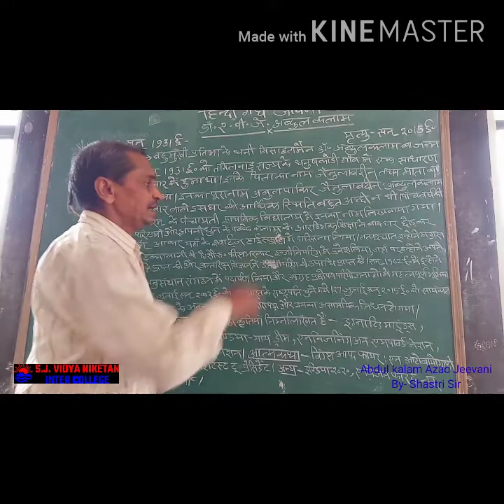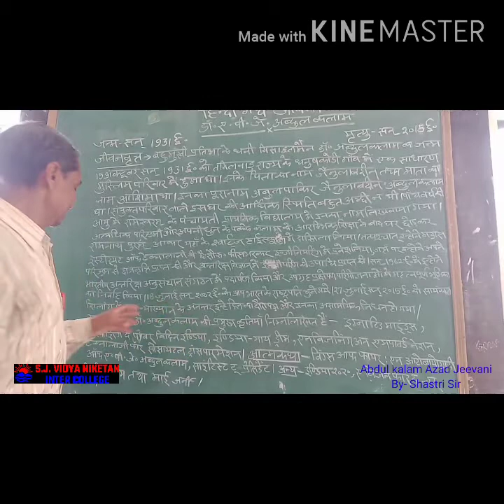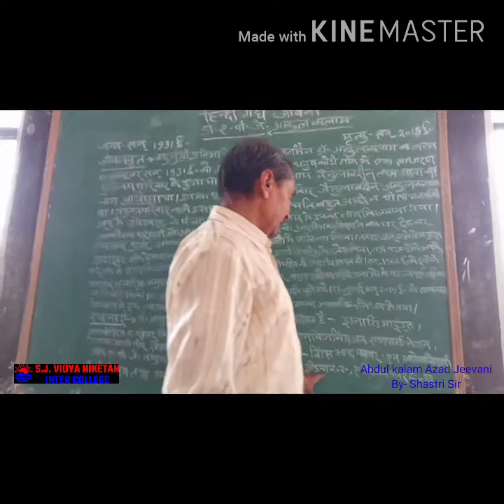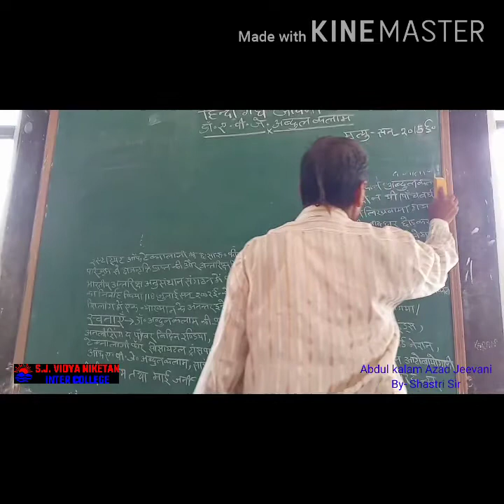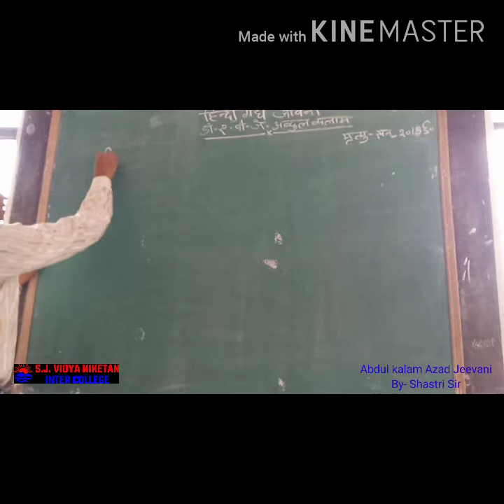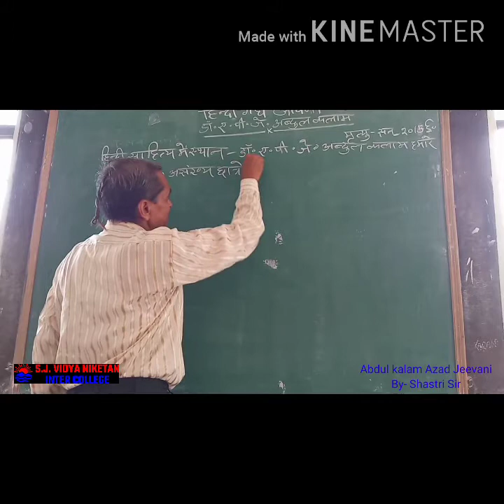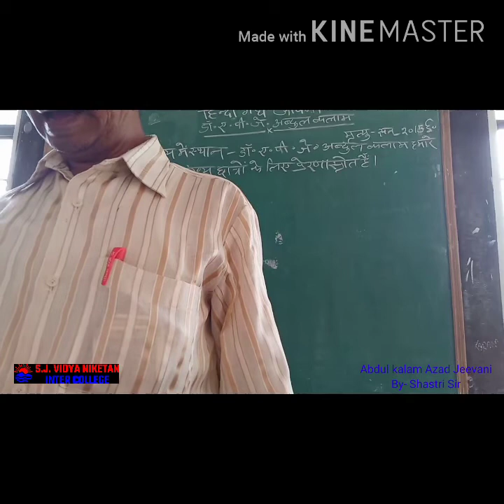जीवनी लेखन - अब्दुल कलाम